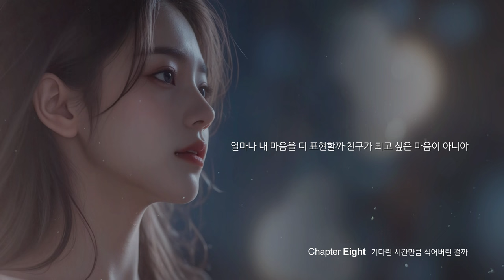[ ...이에게 EP.08] 기다린 시간만큼 식어버린 걸까 (Official Lyric Video) (Song novel)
[ ...이에게 EP.08] 기다린 시간만큼 식어버린 걸까

그 사람과 다툼을 핑계로
너에게 가는 날이 많아지고
함께하는 오늘이 좋은데
내일도 오늘 같은 하루이길

그 사람이 양다리 같다며
너를 의심한다고 말하는 날
우린 그냥 친구 아니냐며
웃어버린 네가 정말 미웠어

얼마나 내 마음을 더 표현할까
친구가 되고 싶은 마음이 아니야
우리가 좋아하는 게 맞는 걸까
기다린 시간만큼 식어버린 걸까

내 두 손을 꼭 잡은 네 모습
숨 쉴 수 없을 것 같이 답답해
무슨 말이 해야 할지 몰라
아무 말도 못 하고 널 보냈어

돌아오는 길이 너무 멀어
터벅터벅 걷다 보면 나아질까
나를 처음 데려다준 그날
내 맘을 이미 너에게 다 준 건데

그동안 고마웠다는 거짓말
나를 꼭 잡아 주기를 바랐어
너의 두 손을 잡은 내 마음을
너는 정말 아직도 모르겠니

네가 웃으면 나도 따라 기쁘고
네가 울면 나도 따라 슬퍼지네
네가 원하는 모든 걸 주고 싶어
네가 행복하다면 나도 행복해